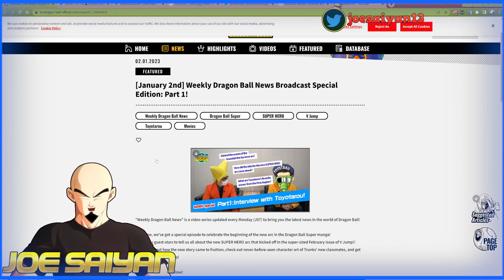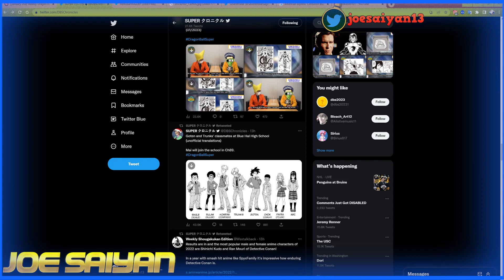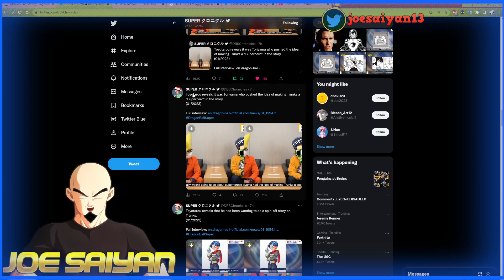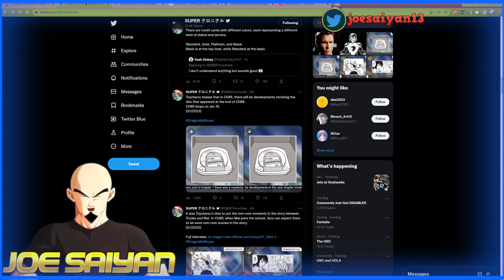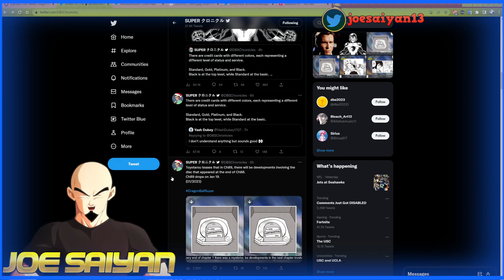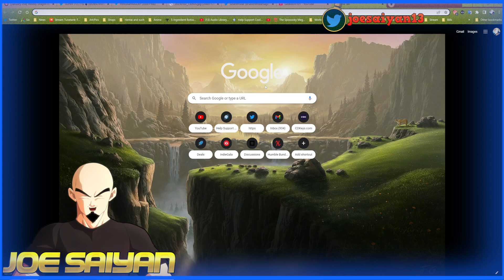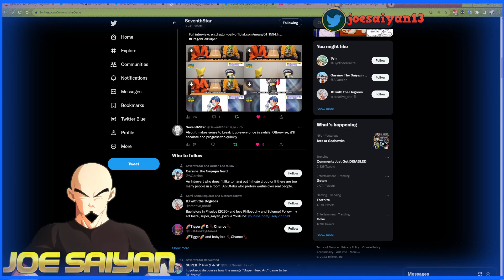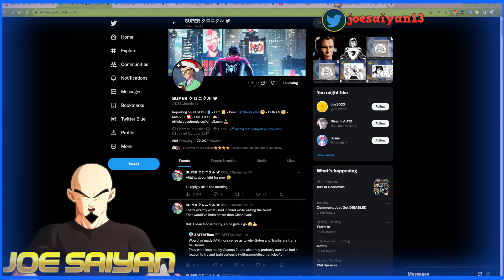Weekly Dragon Ball News Discussion! DBS CH 89! New Characters! Future Of Dragon Ball Super Sagas!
YOUR AWESOME FOR WATCHING!